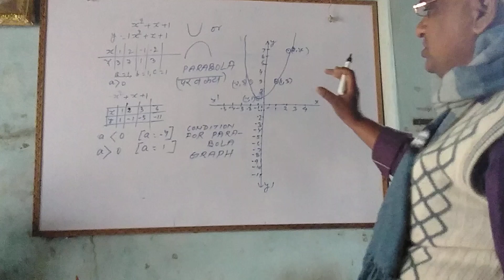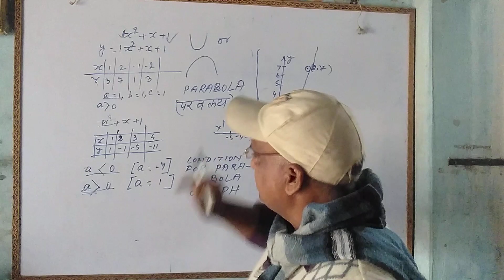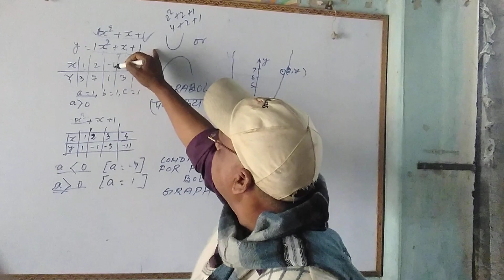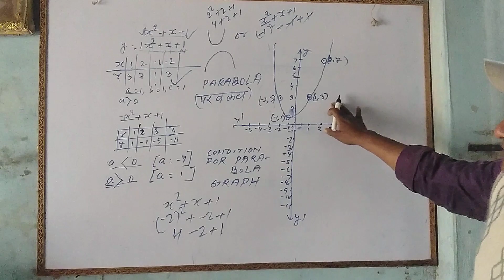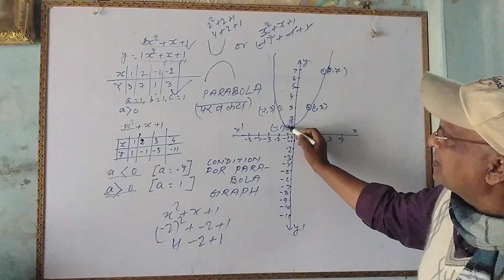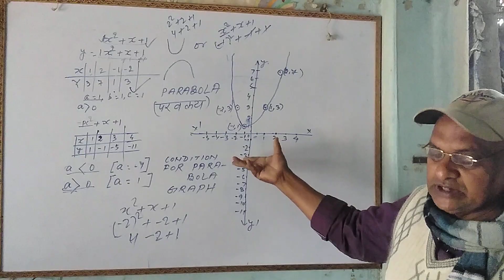parabola graph (guided by arvind sir ) परवलय आलेख